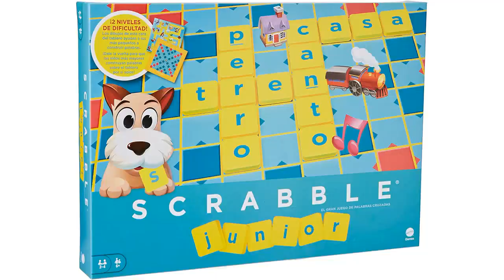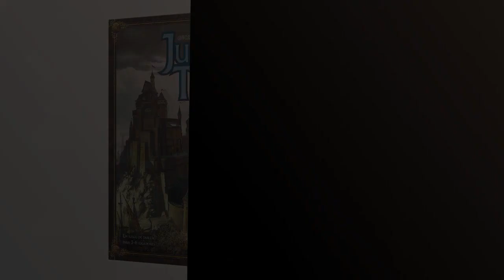【Andor junior】Descubre los 6 mejores productos para niños, ¡Andor Junior lidera la lista! 🤓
Todos los productos

✋  Aquí están descubre los 6 mejores productos para niños, ¡andor junior lidera la lista! disponibles en el mercado.

🔽🔽🔽 ENLACES DE COMPRA ANDOR JUNIOR 🔽🔽🔽

1) Diset - Juego Party & co Junior, Juego de mesa infantil multiprueba a partir de 8 años

2) Mattel Games Scrabble junior, juegos de mesa para niños (Y9669)

3) Juego Risk Junior; Introducción al clásico juego Risk para niños de 5 años en adelante

4) Devir - Las leyendas de Andor (BGANDOR)

5) Edge Entertainment - Juego de Tronos el juego de tablero - Español

6) Monopoly Junior SuperThings - Juego de mesa - Versión en español

00:00 - Intro
00:06 - 1) Diset - Juego Party & co Junior, Juego...
00:36 - 2) Mattel Games Scrabble junior, juegos de mesa para...
01:11 - 3) Juego Risk Junior; Introducción al clásico juego Risk...
01:45 - 4) Devir - Las leyendas de Andor (BGANDOR)...
02:14 - 5) Edge Entertainment - Juego de Tronos el juego...
02:47 - 6) Monopoly Junior SuperThings - Juego de mesa -...
03:19 - Outro